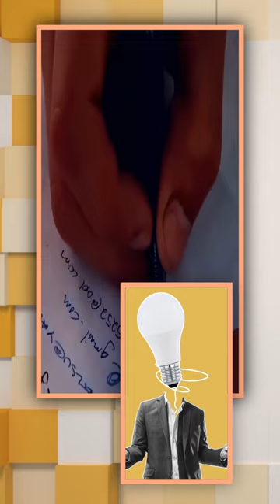Eugene Collins, Gentrification Impact on Baton Rouge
In this video, we delve deep into the impacts of gentrification on our neighborhoods and communities. Join us as we explore the challenges faced by marginalized groups and discuss strategies to fight back against this injustice.